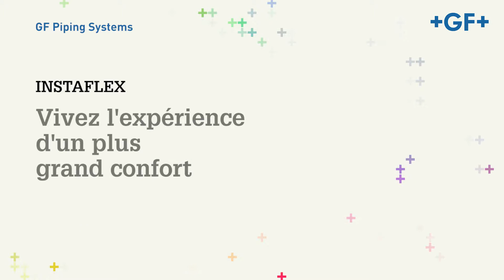INSTAFLEX - Vivez l'expérience d'un plus grand confort - GF Piping Systems - Français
INSTAFLEX est un système de tuyauterie en plastique moderne destiné à des applications dans les installations techniques des bâtiments. Les domaines d’application principaux sont l’eau froide et l’eau chaude sanitaire, les systèmes de refroidissement et les conduites d’air comprimé.

Le large éventail de diamètres disponibles de d 16 mm à d 315 mm assurent une installation continue dans l'ensemble de l'immeuble.